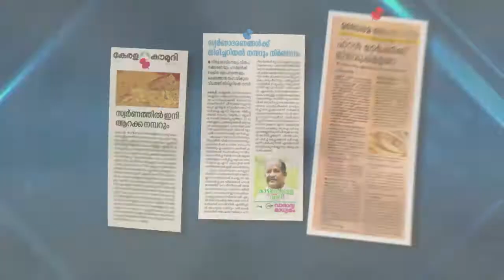സഹ ജീവിയുടെ മൃതദേഹം, മുഖം കൊണ്ട് മണ്ണ് നീക്കിയിട്ട് മറവു ചെയ്ത് മിണ്ടാപ്രാണികൾ.